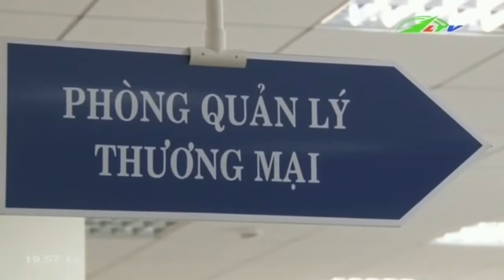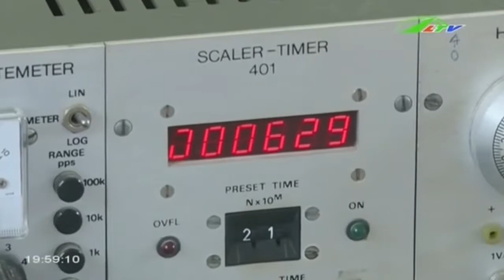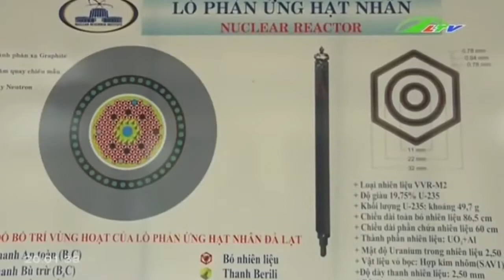Có nên tăng tuổi nghỉ hưu Xã hội Lâm Đồng TV